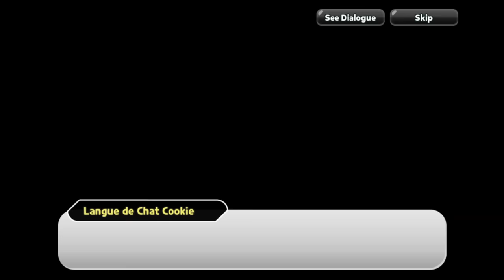Cookie Run Story - (Order!) Cookie Court of Justice (Final Verdict!)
"You put up a good fight, kid.
If we cross paths in the courtroom again, there will be no mercy!"

0:00 Strange Suspicions 1
3:26 Strange Suspicions 2
5:32 Strange Suspicions 3
7:08 Strange Suspicions 4
9:16 Strange Suspicions 5
11:32 Final Verdict 1
13:15 Final Verdict 2
14:06 Final Verdict 3
15:41 Final Verdict 4
16:49 Final Verdict 5